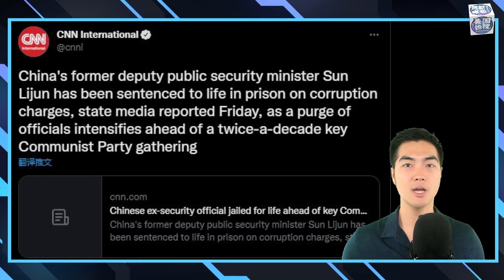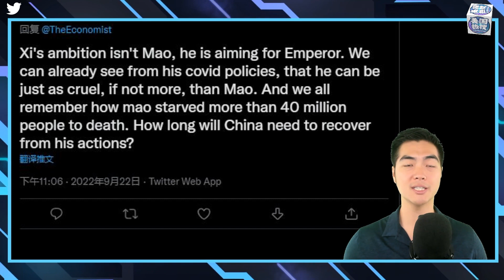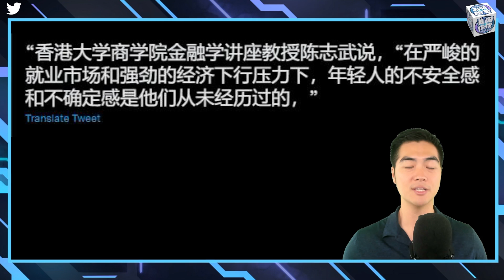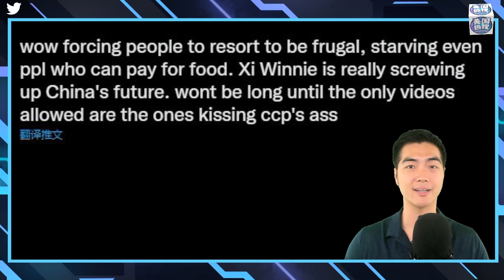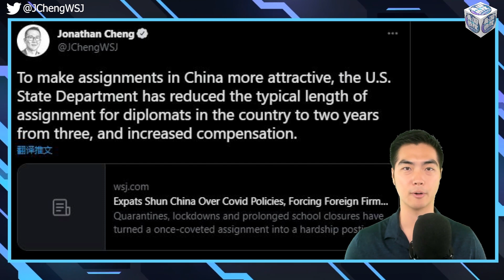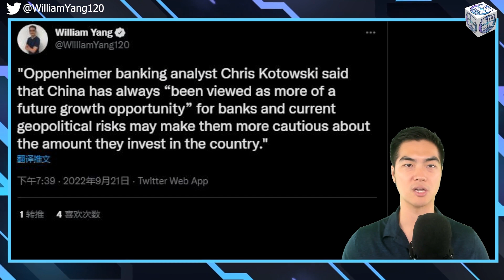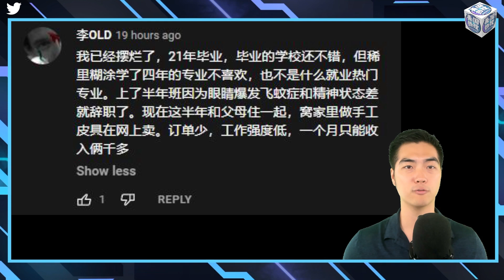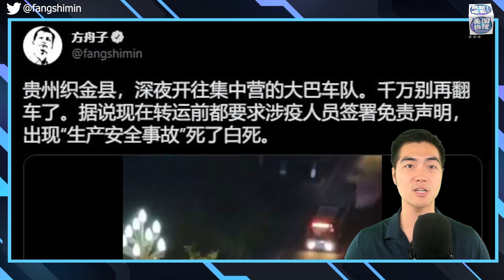9/23【美国热搜】（字幕版）孙力军终生监禁；二十大修改党章，习近平比肩毛泽东；清零时代，中国青年悲歌；强迫隔离开始收费，每天300元；外企员工和使馆职员逃避中国任职；美国银行将应政府要求撤离中国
1、二十大预测：修改党章， 习近平 比肩毛泽东

2、 二十大 政治清洗高潮， 孙力军 终生监禁

3、强迫隔离开始收费，清零经济新损招

4、外企员工和使馆职员逃避中国任职

5、美国银行将应政府要求撤离中国

6、留言互动

7、荒诞视频
**翻墙上网办法**
翻墙软件

**通过Podcasts收听美国之音**